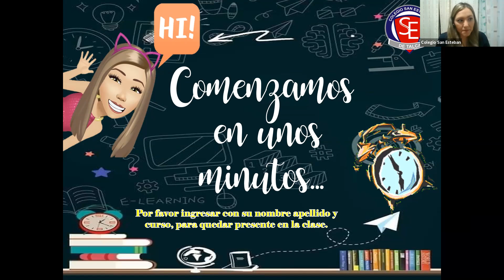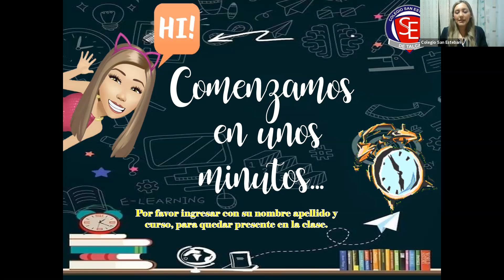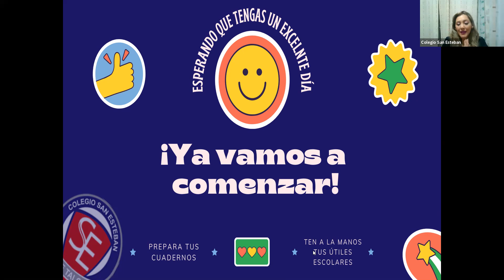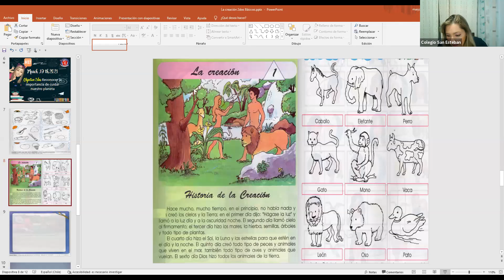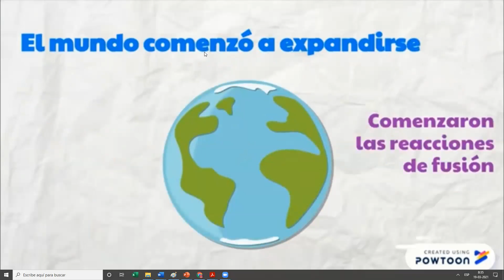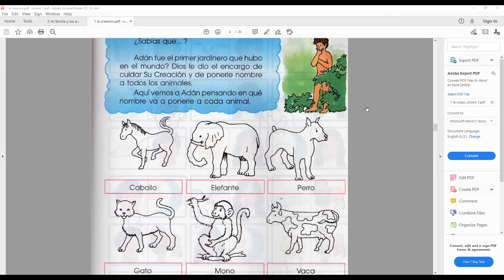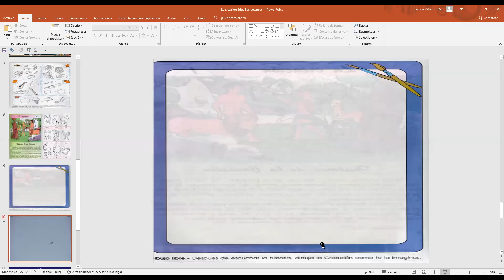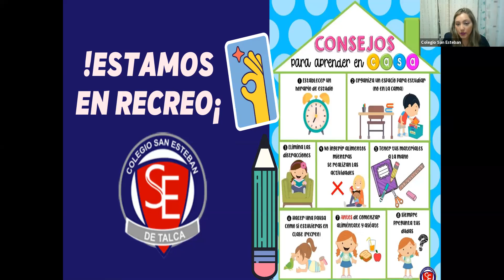2°A RELIGIÓN 3RA CLASE ZOOM , SEMANA DEL 15 AL 19 DE MARZO